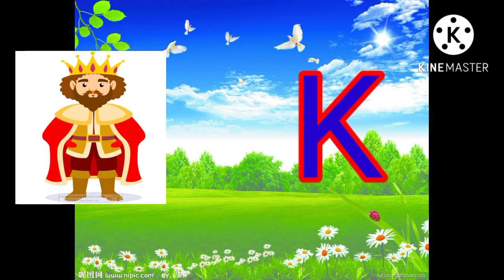A for Apple, B for Ball, Alphabets,abcd#kidssong#abcdsong,छोटे बच्चों की पढ़ाई